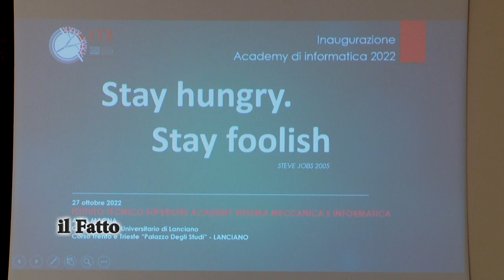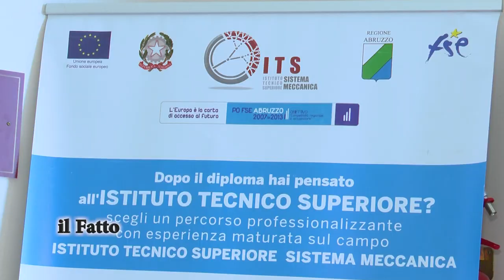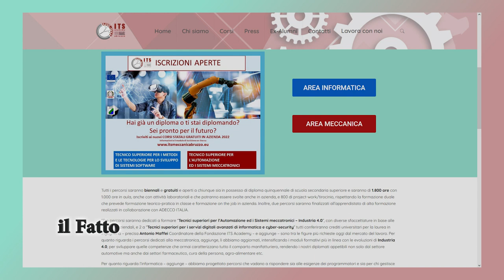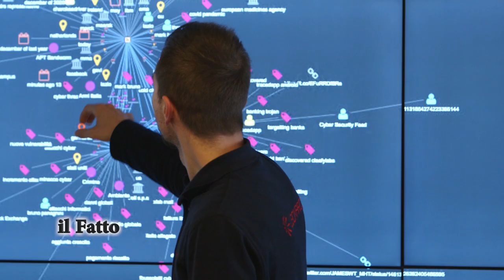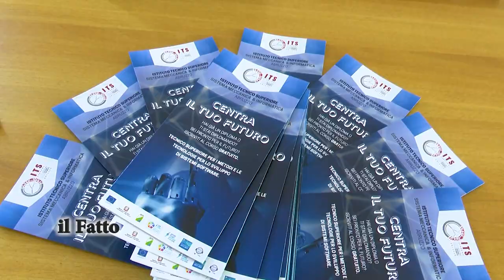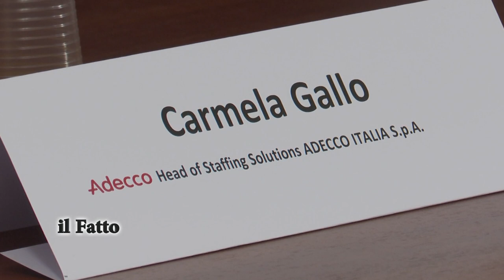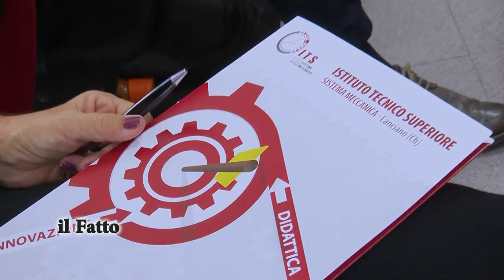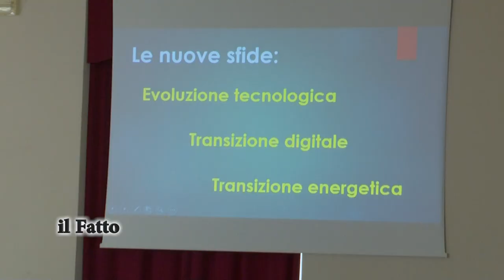IL FATTO - Lanciano: presentati i nuovi corsi dell'ITS ACADEMY